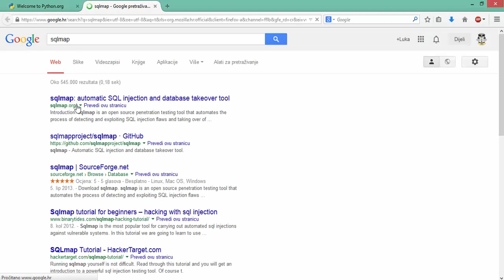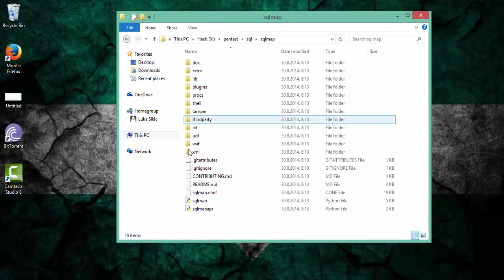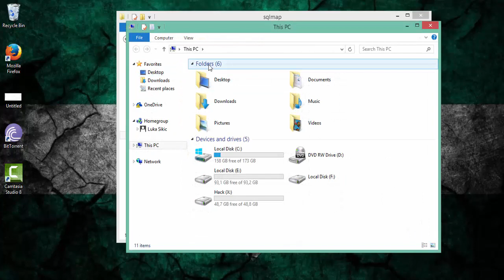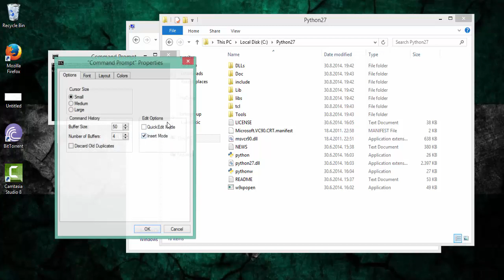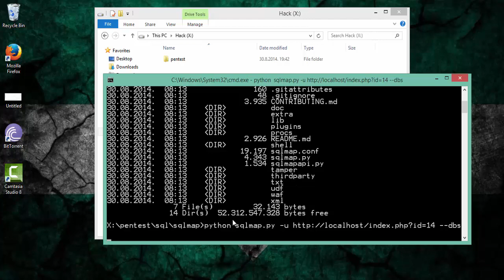SQLMAP on Windows 8.1 // UPDATED 2014